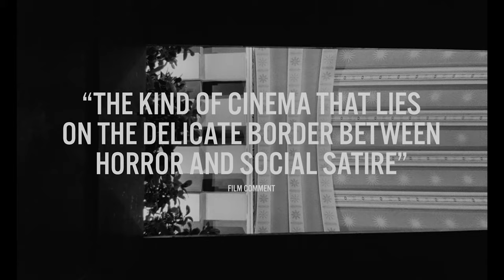The Cremator (Modern Trailer)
The Cremator (1969)

Tribute/Fan/Updated/Modernized Trailer Edit by Dan McBride

Part of my trailer project - breathing some new life into older, forgotten or overlooked films.
Mainly to spread awareness of these great films and hopefully inspire more people to
seek them out.

Director - Juraj Herz

Synopsis - Set in World War II, a demented cremator believes cremation relieves earthly suffering and sets out to save the world.

Another fascinating gem of a film in the Criterion Collection.  Highly recommended if you like your dark comedies pitch black.  And to all those who lament the fact that I never use the original music - well, this one's for you.